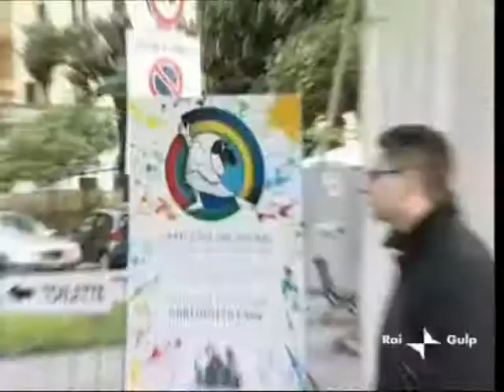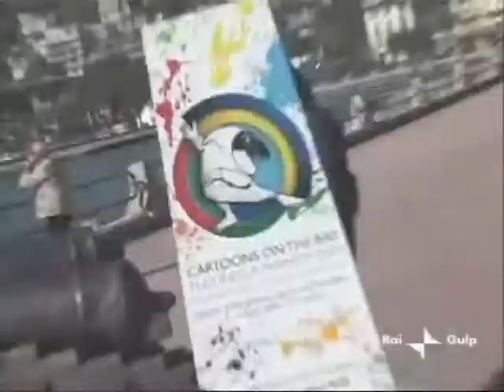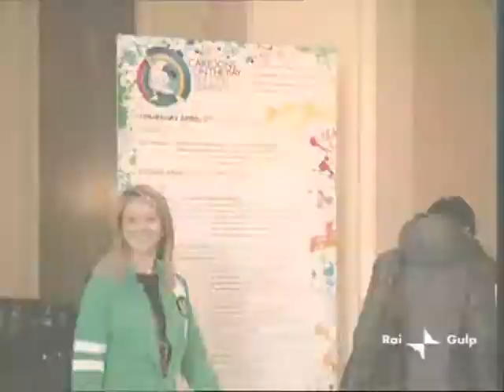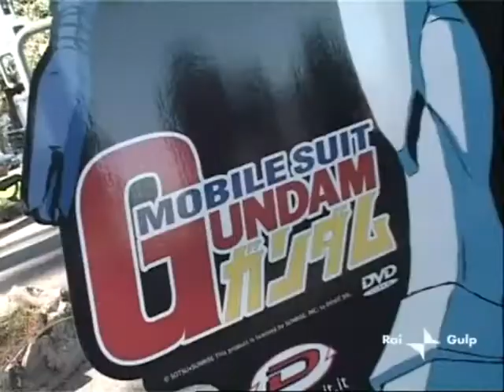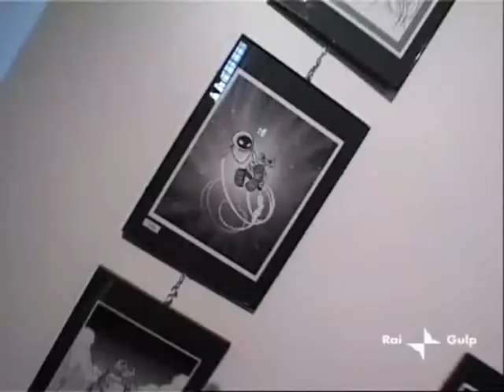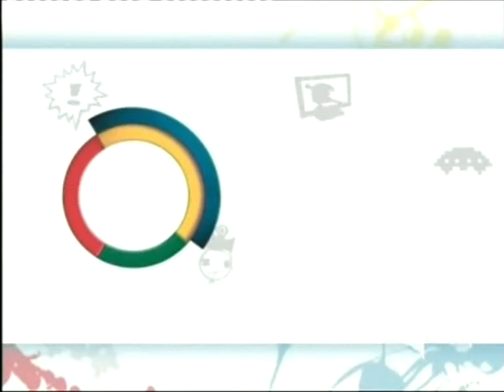Cartoons on the Bay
Festival Internazionale dedicato all'animazione televisiva, svolto quest'anno a Rapallo (GE).